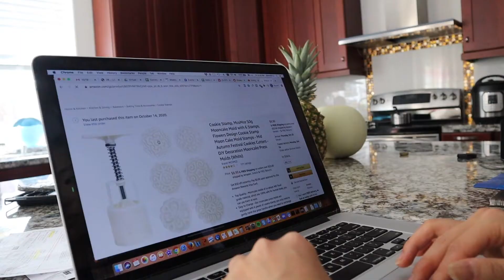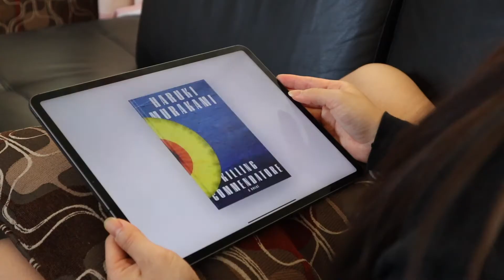How I Find Motivation Again 💖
Hi again! I realize I've been gone from this channel for nearly a month, as life has gotten super busy. Hope you find this video helpful and motivating, and let me know what motivates you in life!

*all graphics were created by me!
My name is Chelsea, and I’m a college student currently spending time in my hometown of California. I decided to start a YouTube channel to share snippets of my life and spread positivity in this little community. :))